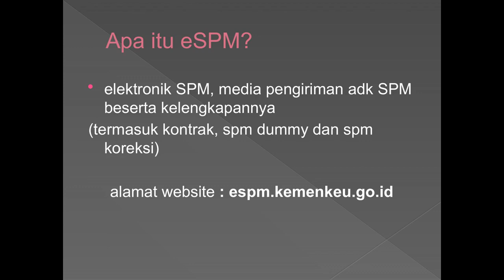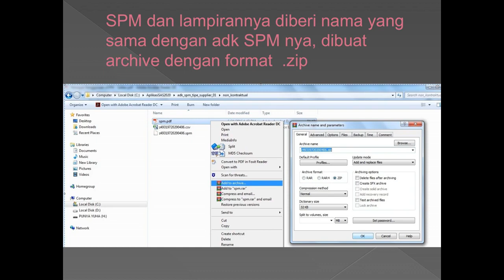Penyampaian SPM dengan E-SPM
Dalam rangka pencegahan penyebaran COVID-19, Direktur Jenderal Perbendaharaan telah menerbitkan Surat Edaran nomor SE-31/PB/2020 yang menyebut salah satunya bahwa satuan kerja pengguna Aplikasi SAS (belum SAKTI) menyampaikan SPM secara elektronik ke KPPN melalui aplikasi E-SPM dan mencabut bagian dari SE-25/PB/2020 yang mengatur SPM dengan email kedinasan.

Terima kasih sudah menyaksikan video ini, semoga bermanfaat. Selamat pagi, terus berkarya dan tetap semangat!